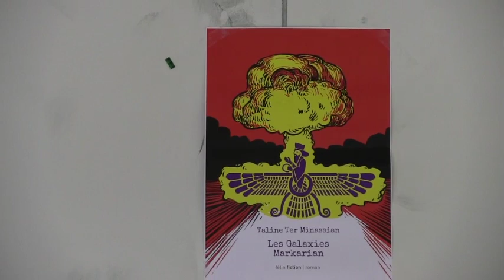Taline Ter-Minassian — séminaire SEA du 11/10/2018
Séminaire de la Société des Etudes Arméniennes
Taline Ter Minassian (Inalco) : De la recherche à l'écriture romanesque, quels enjeux?
à l'occasion de la parution de son roman : Les Galaxies Markarian (Le Félin, 2018)
Entretien conduit par Tigrane Yegavian